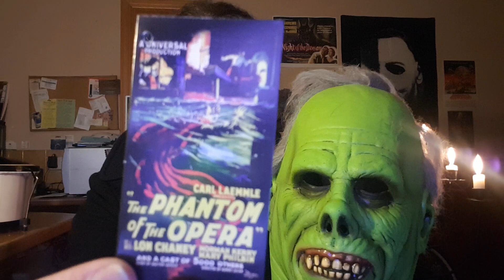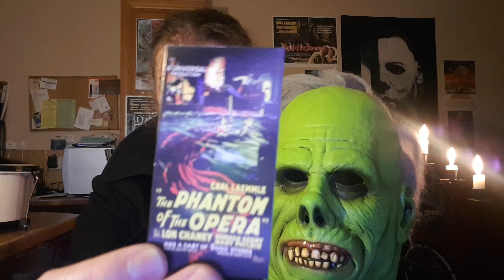PHANTOM OF THE OPERA MASK & MOVIE REVIEW WITH KILT-MAN!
Kilt-Man goes all operatic when he reviews this simply PHANTASTIC mask from Trick or Treat Studios! This is the GREEN version of Lon Chaney Snr's immortal makeup design for Erik, the Phantom who haunts the Paris Opera House in Carle Laemmle's classic 1925 adaptation of Gaston Leroux's novel of gothic horror!

Kilty dices with death as he waltzes and cavorts with latex and naked flame to the hypnotic music from the Andrew Lloyd Webber and Tim Rice musical production of Phantom of the Opera!